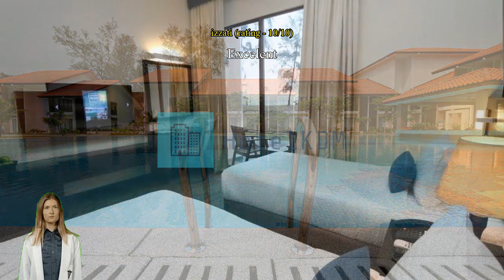Review Villea Rompin Resort & Golf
Villea Rompin Resort & Golf

All offerings provided by Villea Rompin Resort & Golf help to ensure a pleasant stay for all travelers. Free internet access provided within the resort keeps you connected throughout your stay. For guests arriving by car, parking is provided free of charge. Always get the assistance you need with front desk services including express check-in or check-out, luggage storage and safety deposit boxes.
For longer stays or whenever you need it, the dry cleaning service and laundry service keep your favorite travel outfits clean and available. Feel like doing nothing? Available services like room service and daily housekeeping let you get the most out of your time at the Villea Rompin Resort & Golf. For health reasons, smoking is not permitted anywhere inside the resort. For guests who would like to smoke, the designated smoking areas are available.
A range of amenities is offered in guestrooms at Villea Rompin Resort & Golf. Enjoy your stay even more at the resort, knowing that some selected rooms include linen service and air conditioning. Some rooms at Villea Rompin Resort & Golf are available with design features like a balcony or terrace. For a bit of entertainment, guests will find television and cable TV available in some selected rooms.
Don't worry about being thirsty as a refrigerator, bottled water, instant coffee and instant tea are provided in some guestrooms. Bathroom amenities are just as important as others, and at the resort you'll find a hair dryer, toiletries, bathrobes and towels available in some guest bathrooms.

Each morning you can start the day with a delicious in-house breakfast offered at Villea Rompin Resort & Golf. Don't start your vacation days without your morning coffee, available every morning in the café. A number of great dining options at the resort assures that you'll always have convenient and delicious choices. Guests with dietary restrictions will appreciate a selection of cuisine types at Villea Rompin Resort & Golf including halal options.
A great night out couldn't be easier! Enjoy a fun evening without traveling outside at the karaoke rooms. Are you a great cook? Make your own meals in-house at the resort's BBQ facilities.
A day in will be as fun as a day out with ranges of recreational activities offered at Villea Rompin Resort & Golf. A beach that's accessible right from the resort puts you close to the ocean during your stay. Don't forget to make a visit or two to the resort's pool. Burn off you vacation calories with a quick visit to the resort's fitness facility.
Beat the hot weather with cooling water activities like fishing. Challenge your travel group members or other guests to competitive fun, with the resort's golf course on site.

Compared to other accommodations in Kuala Rompin, facilities here are rated higher than 86% of them.
Compared to the city's accommodation options, this resort scored higher than 88% of them for food and dining.
According to guests who stayed here, this resort's room comfort is rated higher than 88% of other accommodations in Kuala Rompin.